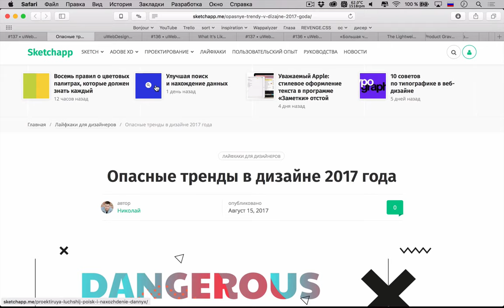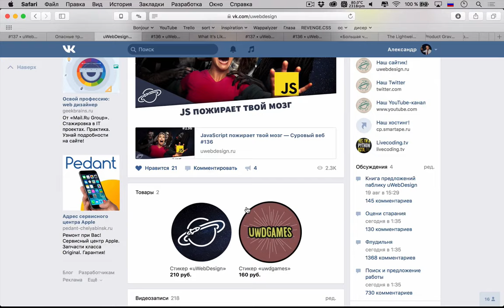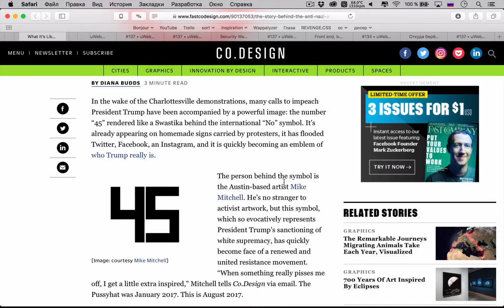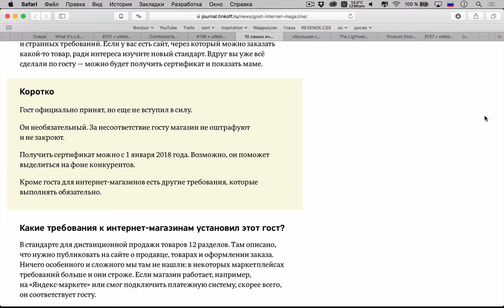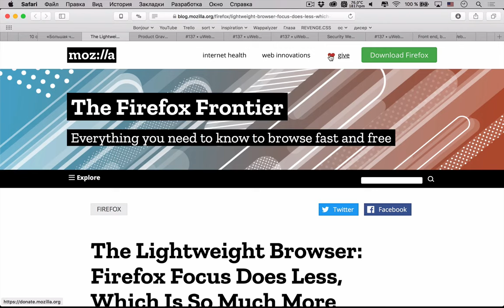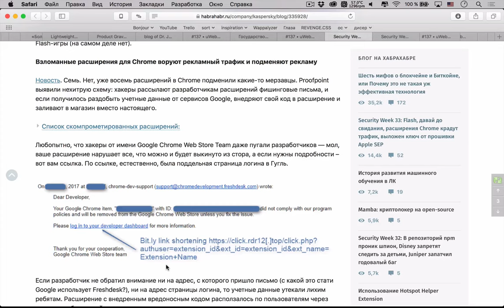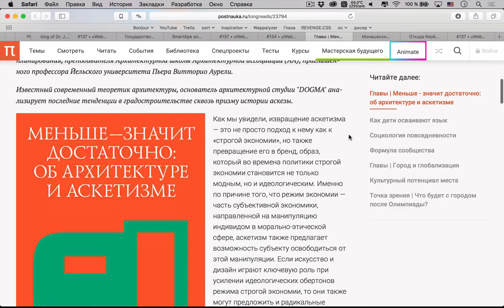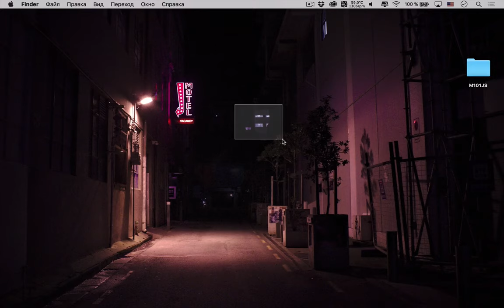Опасные тренды в дизайне 2017 года — Суровый веб #137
Космонавты, встречайте новый выпуск подкаста «Суровый веб», в этот раз у нас получился «Суровый веб light», но тем не менее получилось очень интересно! Поговорили про опасные тренды современного веб-дизайна, про правописание и орфографию понятий front end и back end в русском языке, а также обсудили большое новостей из мира IT и не только!

Ссылки на темы:
Первая тема
• 00:00 Опасные тренды в дизайне 2017 года
• 19:18 Организационный момент
Дизайн
• 22:14 Современный параллакс в веб-дизайне
• 32:20 Анти-Трамповское искусство становится вирусным
• 44:25 Признание фотографа-дальтоника
Светские новости
• 54:18 10 самых интересных требований госта для интернет-магазинов
• 01:02:22 «Большая четверка» операторов не выполнила требование ФАС об отмене национального роуминга в РФ
• 01:09:35 Браузер Firefox Focus от Mozilla
• 01:14:15 Кладбище интернет-проектов
• 01:20:52 «Пегий дудочник» и другие сайты из фильмов
• 01:24:06 Государство возьмет под контроль критическую инфраструктуру Рунета
• 01:26:44 Security Week 33, дайджест от Kaspersky
Разработка
• 01:35:11 Front end, back end: как по-русски?
Научпоп
• 01:48:00 Про художника Абсалона
• 01:54:03 Откуда берется время и почему нам кажется, что оно течет